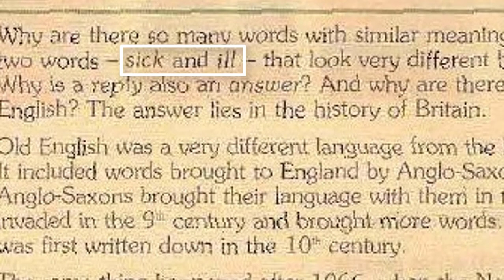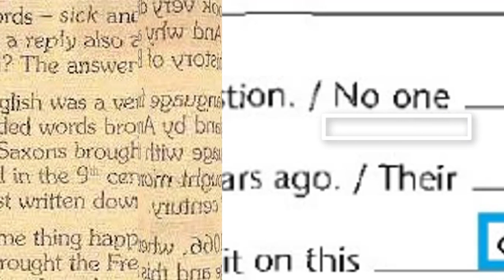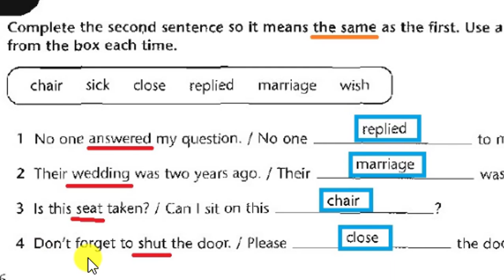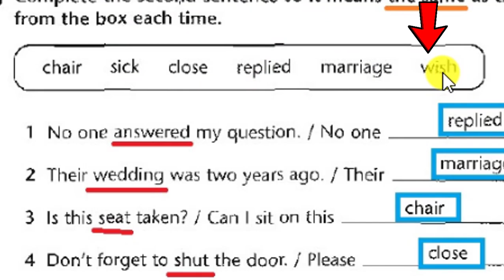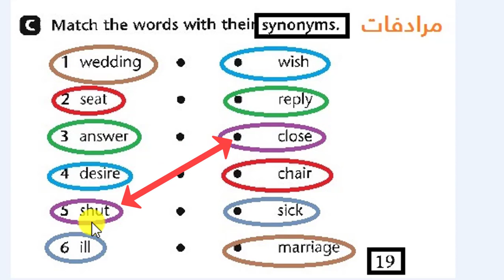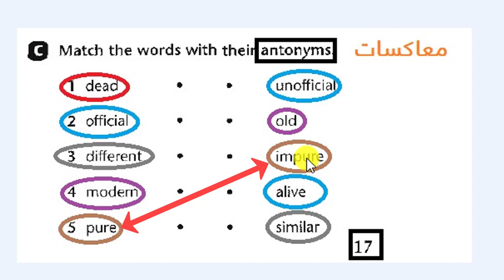رابع اعدادي - تمرين المرادفات والمعاكسات